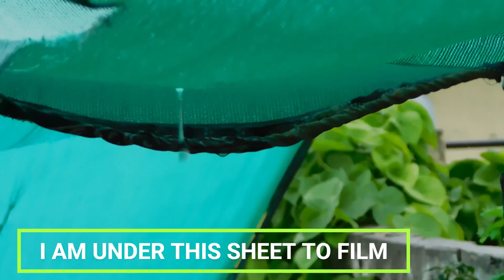RAIN AND BIRDS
AUG 2024 , ONE DAY WITH BIRDS THE KITE, A SHARP BEAKED BIRD IS A RARITY TO SEE SITTING ON ROOFS NEAR MY HOME IN DELHI. ONE DAY I SPOTTED THEM AND TRIED TO RECORD IT WITH MY NORMAL ZOOM LENSE CAMERA. ITS LITTLE SHAKY BUT IT,S OK .. HOPE YOU WILL ALSO ENJOY.